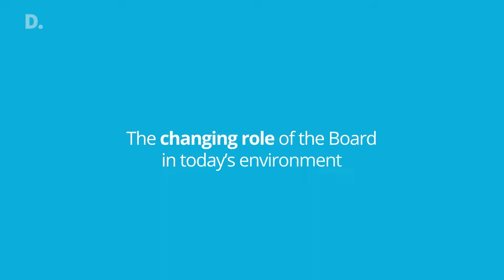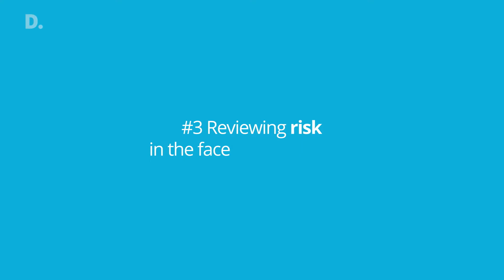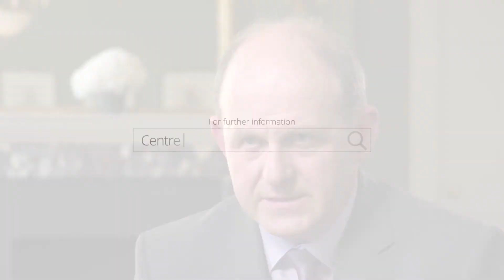Insights from experienced board members on disruption and emerging issues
Donard Gaynor, Fiona Muldoon, Maurice Pratt and Frank Ryan share their thoughts on the changing role of the Board in today’s disruptive environment.